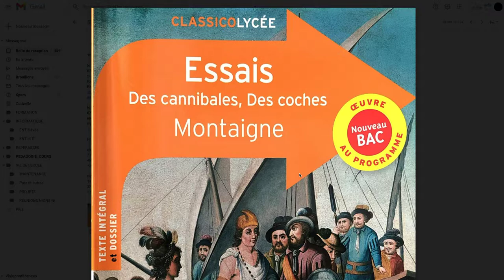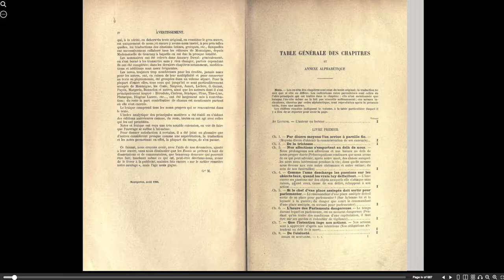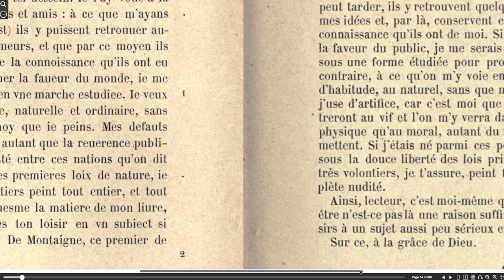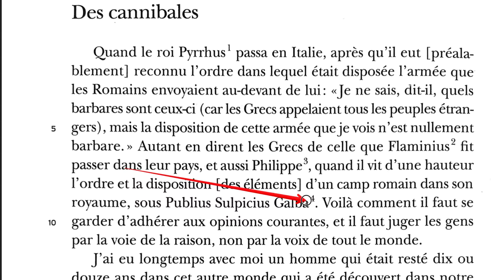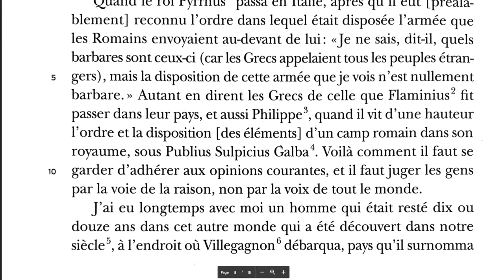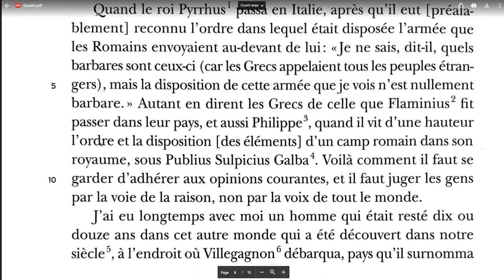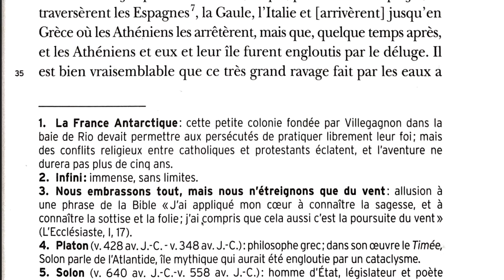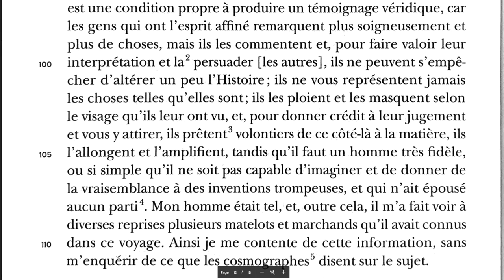Lire le texte de Montaigne - intro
Quelques précisions sur l'oeuvre à laquelle vous vous confrontez, et quelques conseils pour faciliter votre lecture.